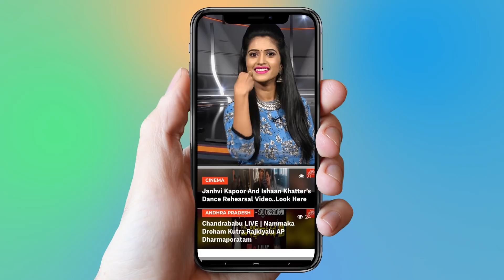Priyanka Chopra, Nick Jonas Engagement | Bollywood | YOYO Cine Talkies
Priyanka Chopra, Nick Jonas Engagement,

Surabhi.